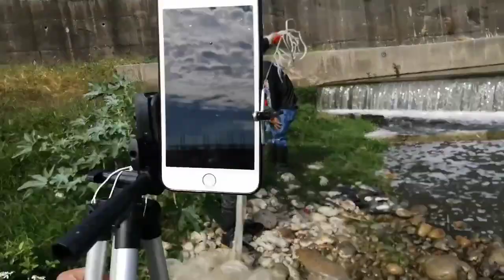Meeting Papa Hunter and Kailogadventure catch koi fish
pleasure to meet you papa hunter at si kailogadventure may nahuling koi fish plus daming tilapia din nahuli dito lang yan sa channel na kung saan masaya lagi.